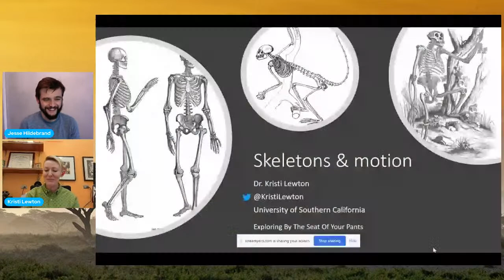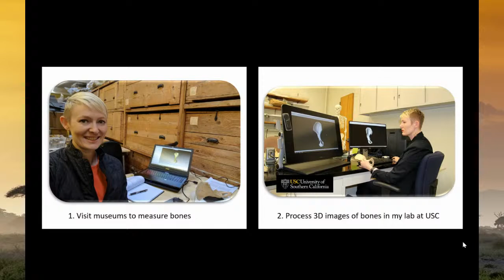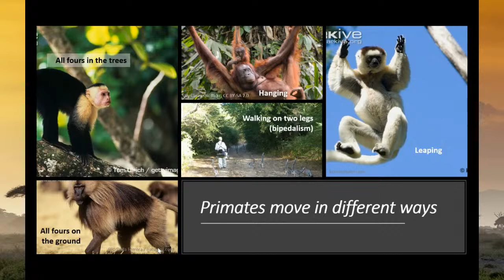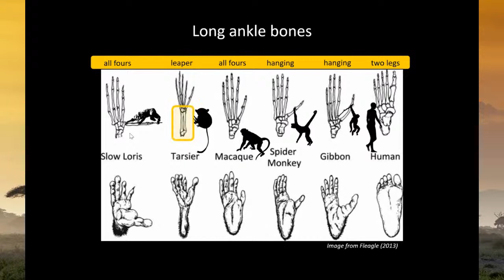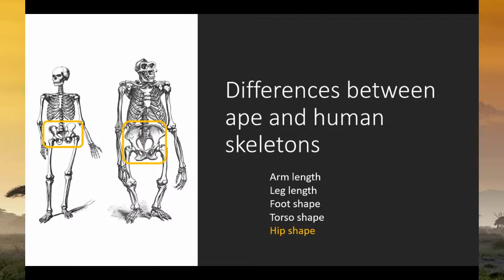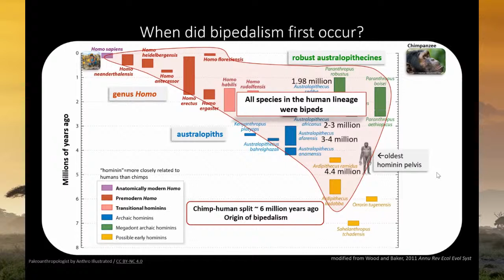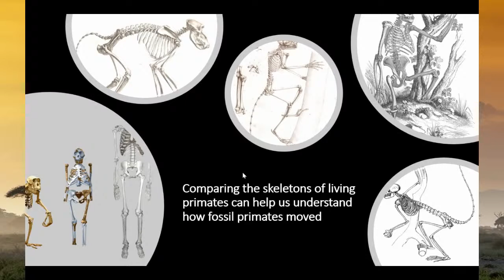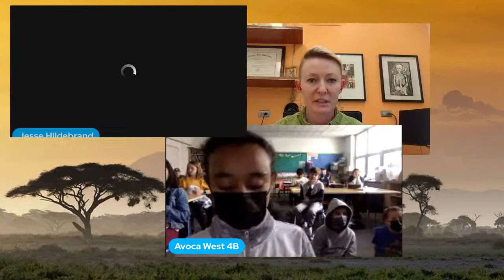Ancient Human Discovery with Dr. Kristi Lewton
Kristi is a biological anthropologist who studies how the skeleton is adapted to the ways that animals move. Kristi uses 3D imaging methods to study bone shape and reveal the internal anatomy of bones. By studying the limb elements of humans, apes, monkeys, and other mammals and investigating how form relates to function, Kristi identifies adaptations to locomotion and uncovers insights into how fossil species, including ancient human ancestors, may have moved.